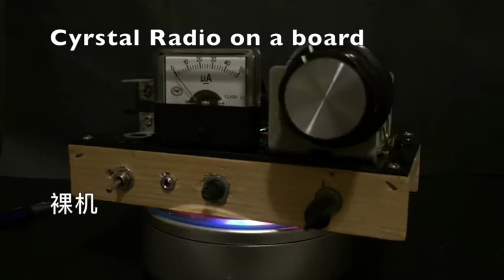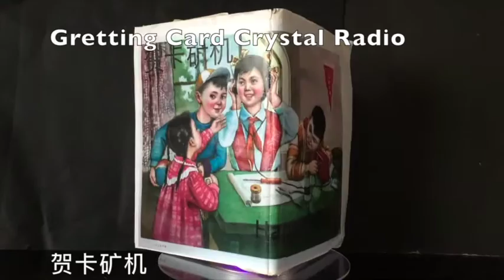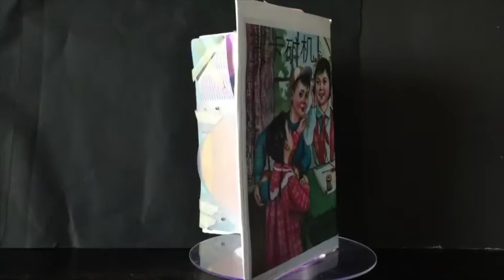Crystal Radio Big Show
This is a video display of all the crystal radios I made since 2013.

To support me, you can contribute a small sum of money by visiting

Or you can buy the electronic components or any other amazon products through these amazon links. There will not be a price difference to you, but will mean a lot to me.

Here is a list of items that you may be interested in

A low cost high quality 3D Printer that I recommend.
Official Creality Upgrade Ender 3 V2 FDM 3D Printer with Meanwell Power Supply Silent Motherboard Carborundum Glass Platform and Build Volume 220 x 220 x 250mm

To DIY a good quality crystal radio earbud from a piezo-electric buzzer that has equal or even better performance than a genuine crystal radio earbud

6 Pack 3-24v Piezo Electric Tone Buzzer Alarm dc 3-24 v for Physics Circuits Continuous Sound

Genuine Crystal Radio Earbud (warning - for reference only, these earbuds often got connectivity issues where the contact with the internal disc is loose and will loose after a few months of use and hard to repair. So, it may be much better to DIY one using the buzzer (see above). However, if you just want to have a few of the genuine crystal radio earbud, it’s no harm to buy one for collection purposes knowing that it may fail in some time due to contact loosening issues).

Crystal Radio Earphone, High Impedance, 3.5mm jack

Philmore Crystal Radio Earphone to Stripped and Tinned Bare Wire, 7-Ft Cord, High Impedance 748

Germanium Diodes for AM Crystal Radio
MCIGICM 20Pcs 1N34A 1N34 Germanium Diode 50mA 65V DO-35 (DO-204AH) Axial

Schottky Diodes for AM Crystal Radio
10 pcs of 1N60P 1N60 SCHOTTKY DIODE 45V 30mA

To make a variable capacitor for FM Crystal Radio
4" X10" X.025 Copper Sheet Metal

To make high Q FM radio coil
Cerrowire 050-2000A 25-Feet 8 Gauge Bare Solid Copper Wire

To make AM radio coil
BNTECHGO 22 AWG Magnet Wire - Enameled Copper Wire - Enameled Magnet Winding Wire - 4 oz - 0.0256" Diameter 1 Spool Coil

BNTECHGO 24 AWG Magnet Wire - Enameled Copper Wire - Enameled Magnet Winding Wire - 4 oz - 0.0197" Diameter 1 Spool Coil Red

BNTECHGO 28 AWG Magnet Wire - Enameled Copper Wire - Enameled Magnet Winding Wire - 4 oz - 0.0122" Diameter 1 Spool Coil Red